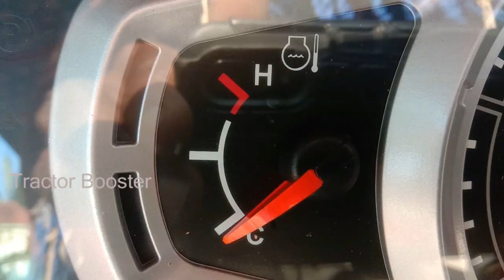New Model Mahindra Yuvo Full Review In Tamil | Latest Tractor Videos | Sound Test | Tractor Booster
New Model Mahindra Yuvo Tractor Is The best Friend OF All The Farmers.In All Farmers Life The Tractor Will Place A Major Part On That Mahindra Tractor Is Loved And Over All Specification Of The Mahindra yuvo In this video We Have Tested the Steering ,Hydraulic Pump,Head lights,Fuel Capacity,Radiator Capacity,Wheel Base Capacity,Ground Clearance,Pulling Power,Ride Test,Race car Meter,Battery Capacity,minda light, apollo front tyre, jk rear tyre, heavy load front bumper, gear box, 05:11 Sound Test

@Tractor Booster